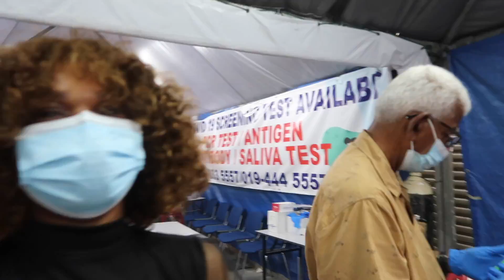Emotional 😭 Our Last Day In Malaysia Before Getting Deported Back To Nigeria 🇳🇬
▶️ S U P P O R T   OUR   C HA N N E L  ⬇️⬇️⬇️

▶️❀FREQUENTLY ASKED QUESTIONS:

⇢ : Where do you live? : Kuala Lumpur, Malaysia

⇢ :Want to get the best quality while watching Our videos? watch in 1080p or 720p for best quality.

▶️ABOUT ME :

Hey Cuties, My name is Choice or you can call me by native name Chioma, I'm a Nigerian ( Lagos based ) content creator, A Wife, Mommy to Real Life Prince & Princess, An Online personality with a whole lot of Fun. I make Raw Family Vlogs, Lifestyle, Fun Challenges, Pranks, Fashion, Travel & Adventure VIDEOS.

I absolutely love getting feedback and messages :)
So don't be shy and drop me a message and I will be sure to respond :)
If you have any video suggestions or any questions just comment them in the Community section or in the comments section of a video :) and i will get back to you :)🤗
I Love you guys more than my heart can take 😘